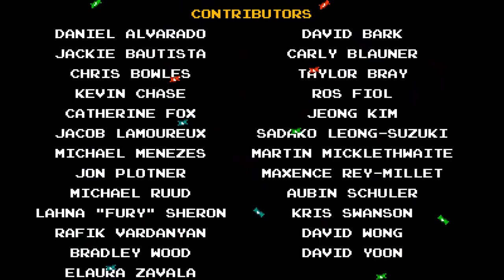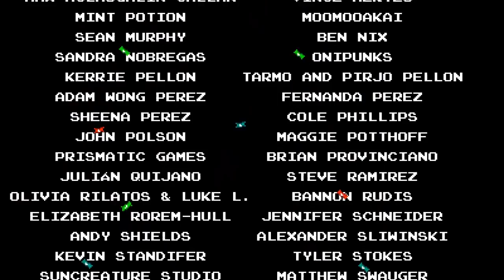SK King of Cards - 25 - bad people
0:00 nothing really matters, anyone can see
0:25 [final airship round]
1:23 ?

having a frank conversation about narrative, after this goofy game about kings and cards, what a world
it's incredible how much they where able to stretch out the main gameplay elements of shovel knight. I've liked this a lot. I personally enjoy the smaller snackier levels and the big variety of events; I can also see why some people wouldn't like it as much.

Cool bosses, really nice new assets. And a whole other game layered on top of it if you're interested. Like wow, what a package.

It's been years since I've played the og shovel knight, if you've watched my series and haven't played them yet, it's seriously worth giving it a run.

but we're not done